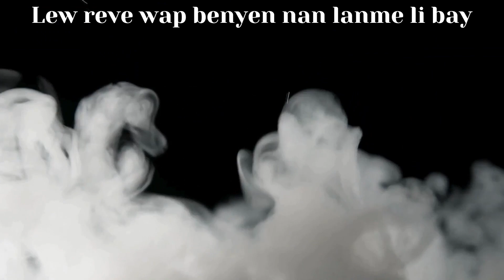Lew reve wap benyen nan lanme li bay..........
Vin gade kisa rev ou yo bay